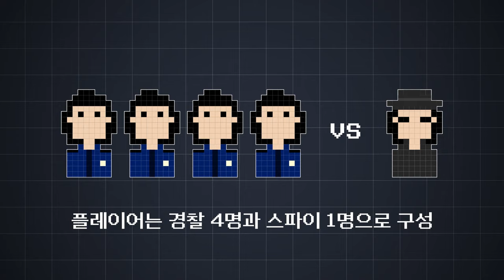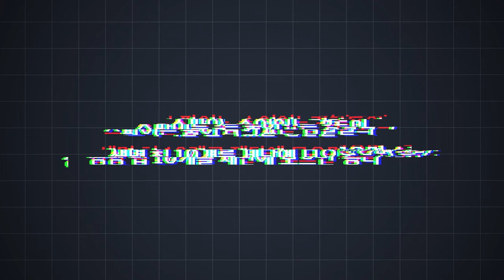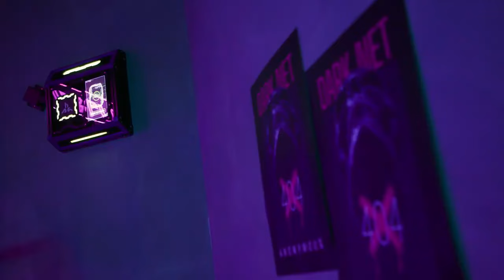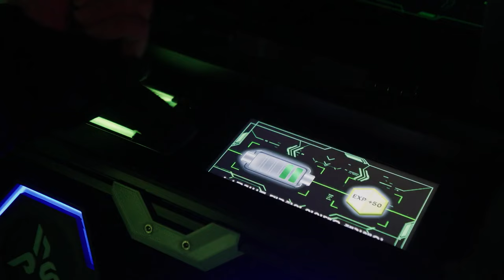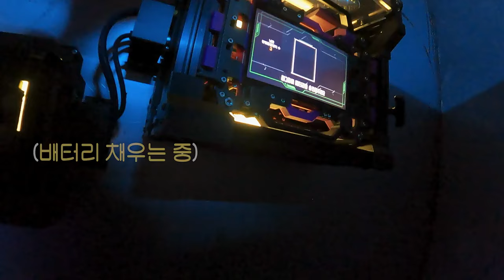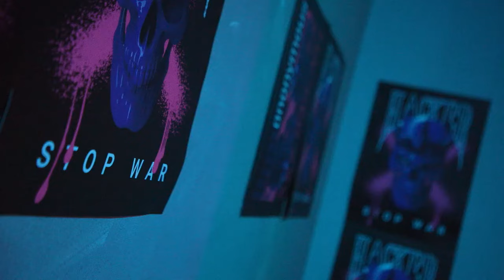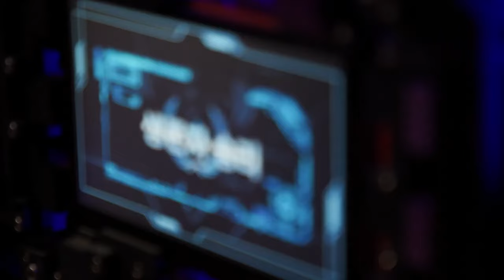[Sub Español] TO DO X TXT - EP.126 5 Cowards Tried Playing HIDE AND SEEK